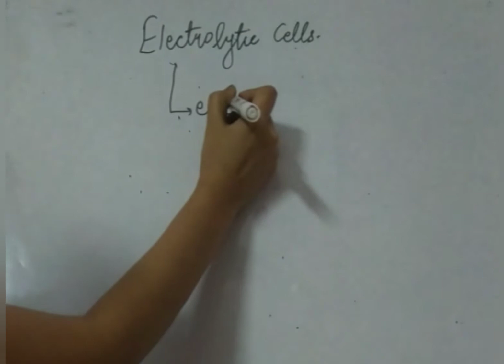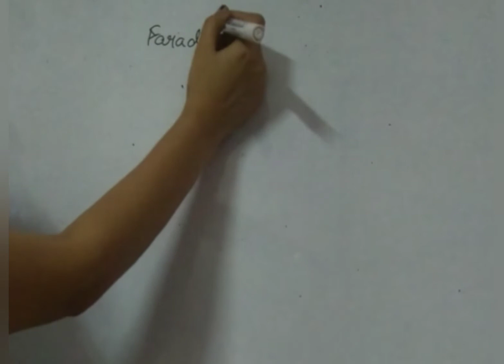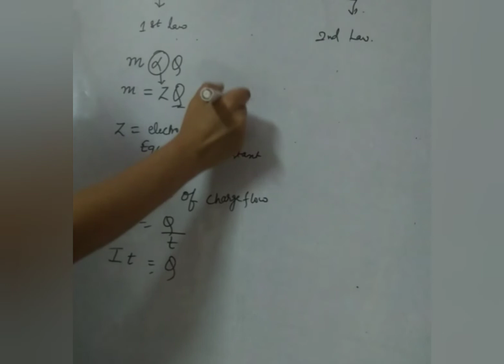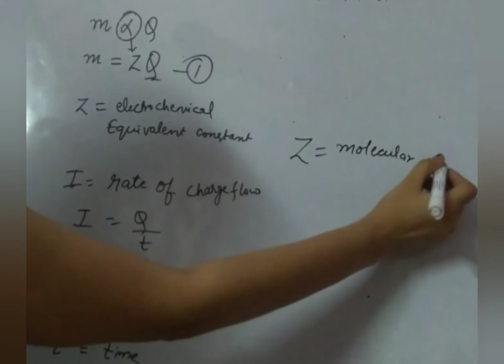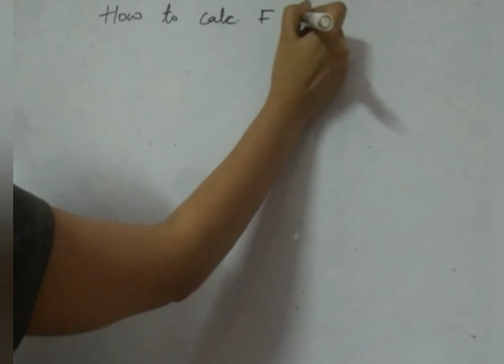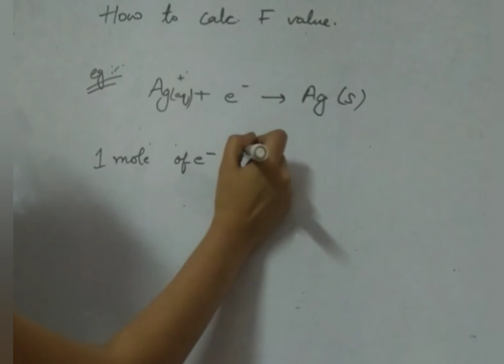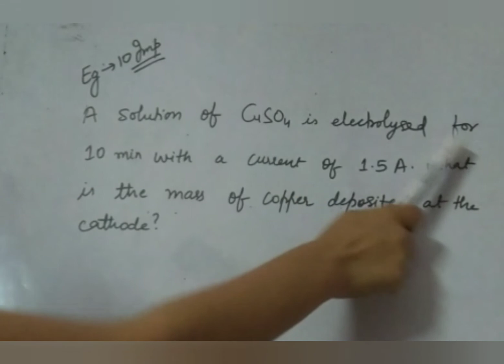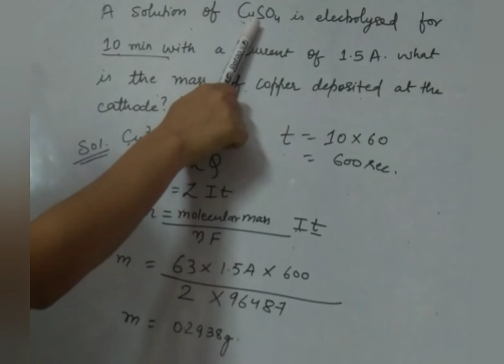Electrochemistry | electrolytic cell